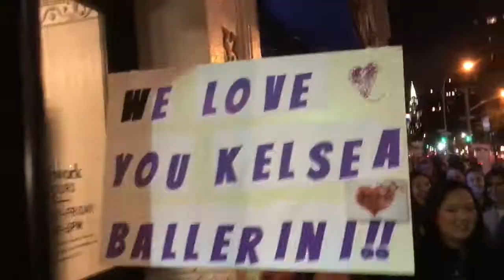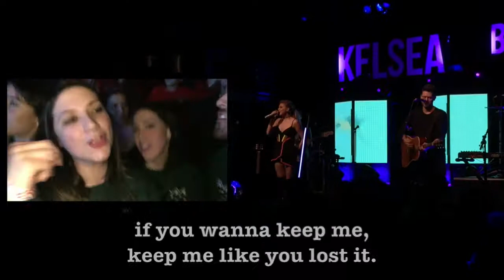the one when i sang on stage with Kelsea Ballerini✨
Kelsea invited my friends & i to join her on stage at her sold-out NYC show on December 2, 2016. This is our story at TheFirstTimeTour

i also wrote a Taylor Swift Book SwiftFanBook